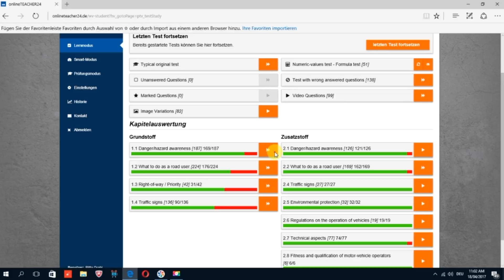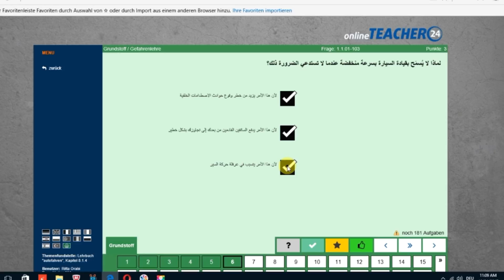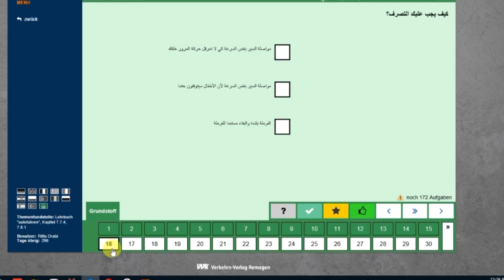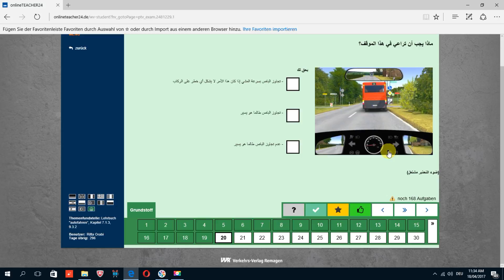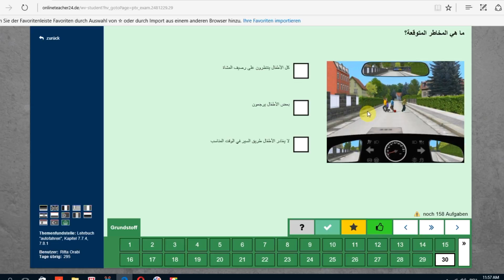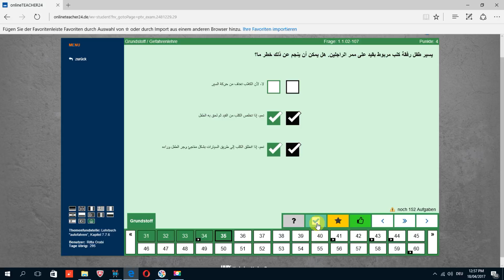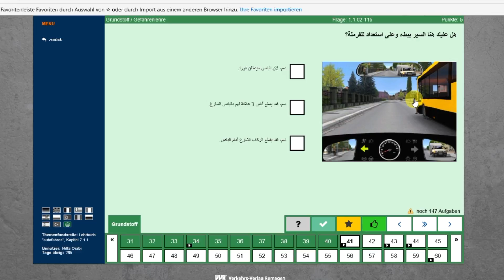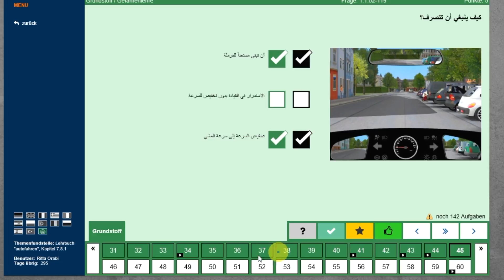تعلم الأسئلة النظرية المعتمدة لرخصة القيادة مع ريتا (1)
تعلم اللغة الالمانية مع سارة نجار